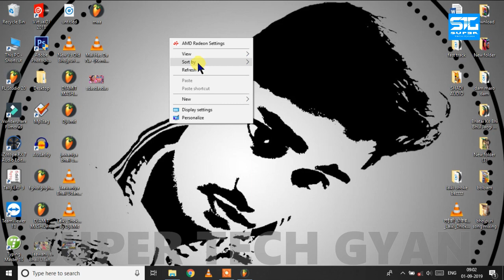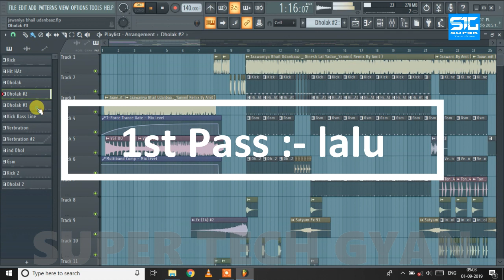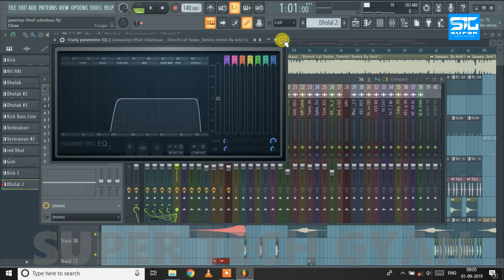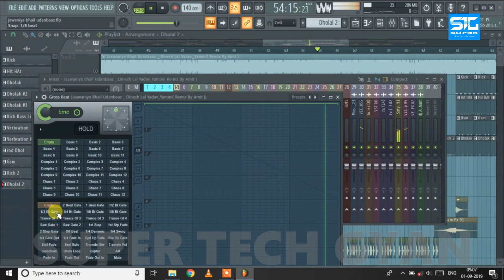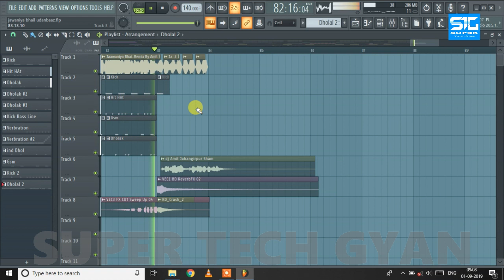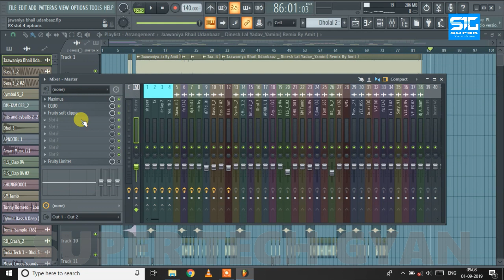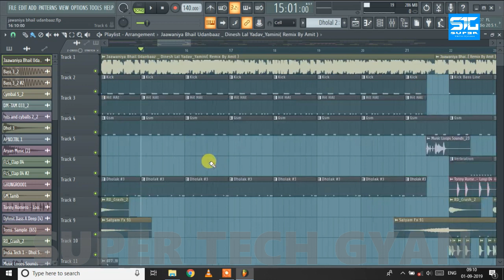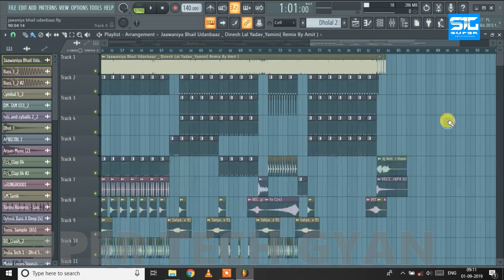Jaawaniya Bhail Udanbaaz _ Dinesh Lal Yadav_Yamini( rEMIX bY dJ aMIT)